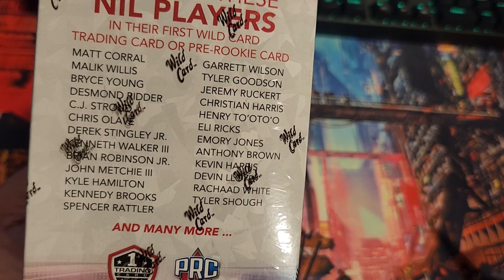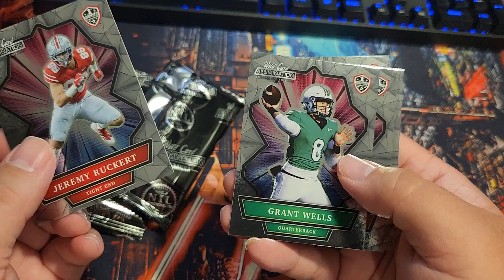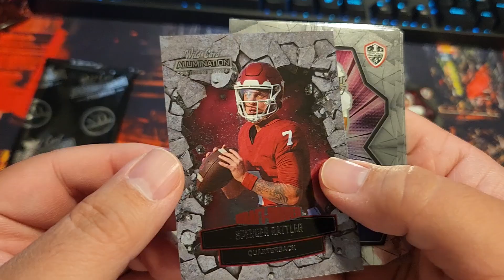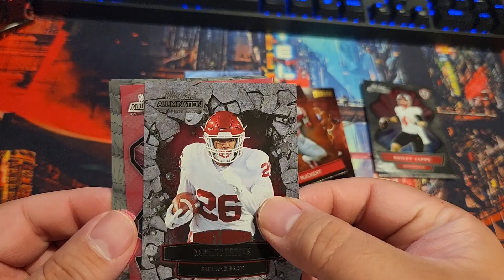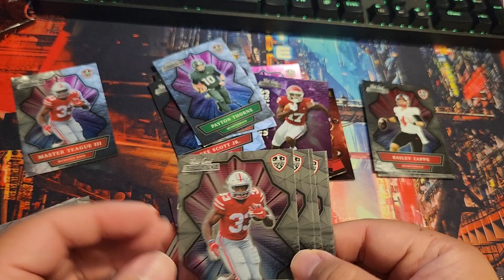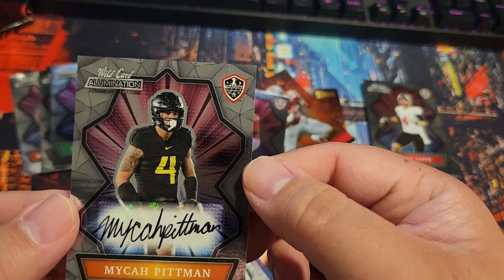Week 11 NFL Rips - Wild Card?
Always see a bunch of these. Since it was "on sale", guess I'll take a look at you. Enjoy.